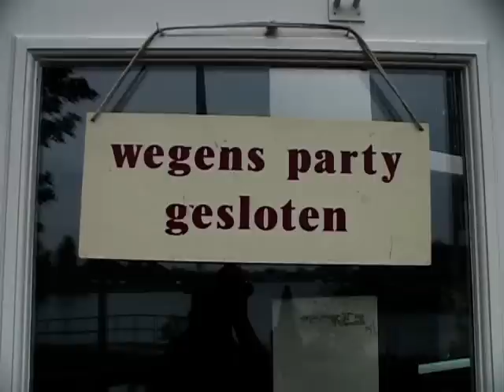LONG BLOND ANIMALS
Optreden tijdens de viering van de 40ste verjaardag van Claudia Cave in Theehuis Cruquius op 3 juni 2007 te Heemstede.